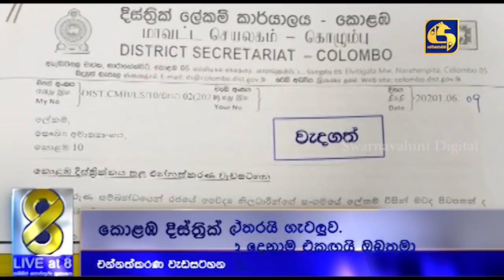එන්නත්කරණ වැඩසටහනින් ඉවත් වූ ග්‍රාම නිලධාරීන් සහ දිස්ත්‍රික් ලේකම්වරු